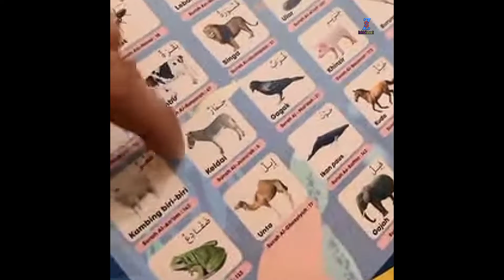Gala Sky Kegirangan Belajar Nama Hewan Sama Fadly Faisal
Assalammualaikum

Gala sky kegirangan belajar nama hewan sama Fadly Faisal. Fuji di cuekin sama Gala Sky karena mau jalan-jalan sama oma pas ketemu di kamar Gala Sky salah tingkah ketemu sama Fuji.

Wassalammualaikum
Zafirah Sheza

Terimakasih.